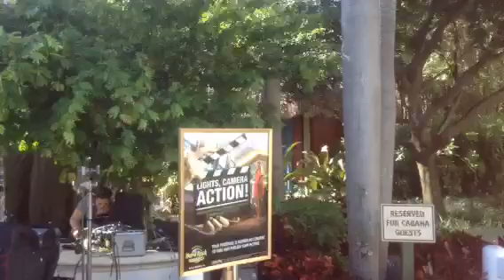UN PEZZO DI PARADISO.....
HARD ROCK CASINO APRILE 5-2016